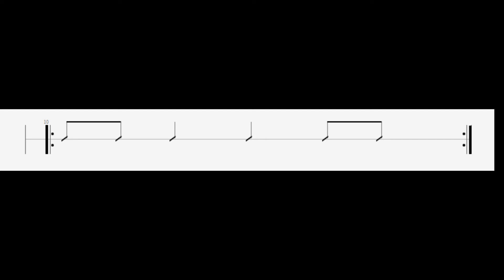Упражнение №15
Упражнения для развития чувства времени. Играем под метроном ритмические рисунки.
Мы играем ритмические фигуры на основе четвертей и восьмых в размере 4/4 под метроном. А метроном нам отсчитывает то четверти, то восьмые, то шестнадцатые, не меняя общего темпа. Наша задача удержать метр и не играть быстрее. Играйте каждое упражнение не больше 3 - 5 раз подряд каждый день и через две недели вы будете по-другому слышать музыку. Ваша игра изменится и приобретёт уверенность и ритмичность.